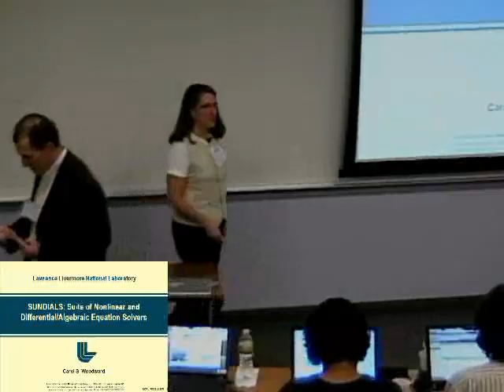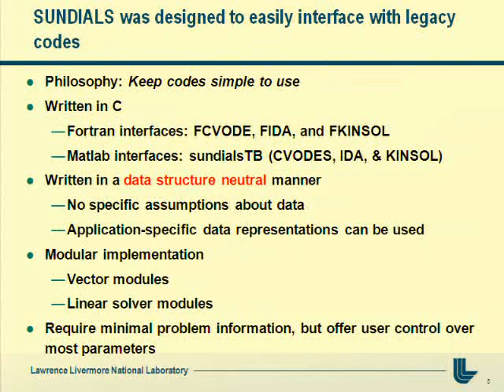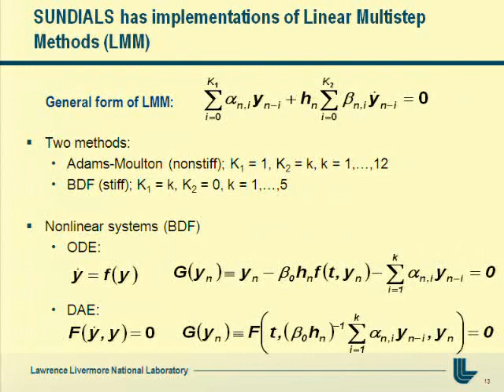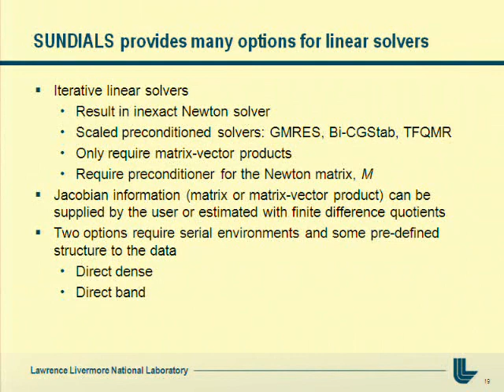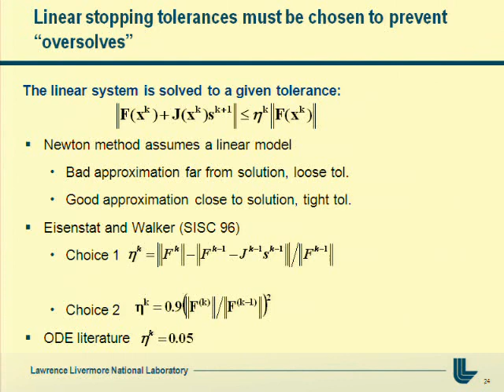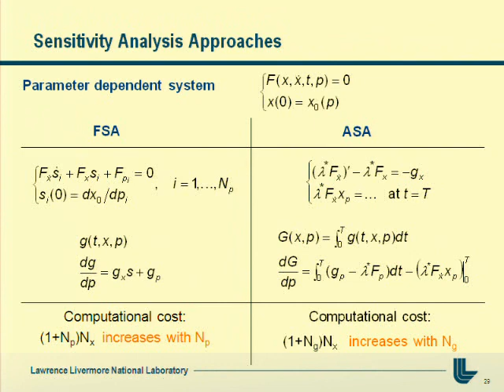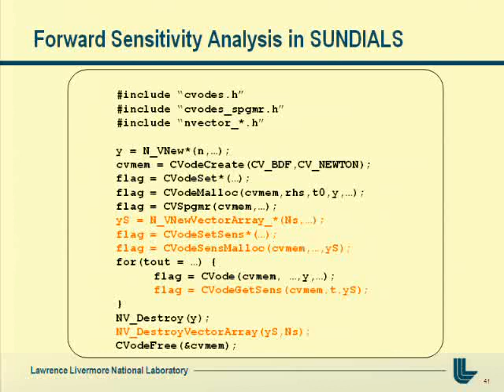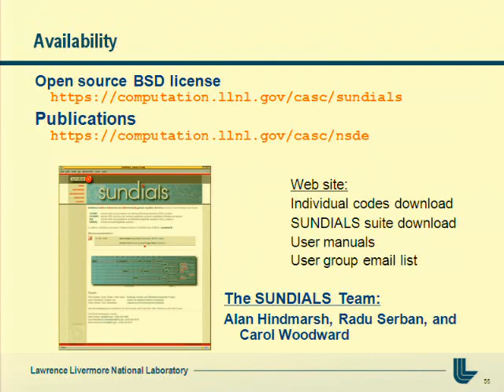SUNDIALS C Woodward